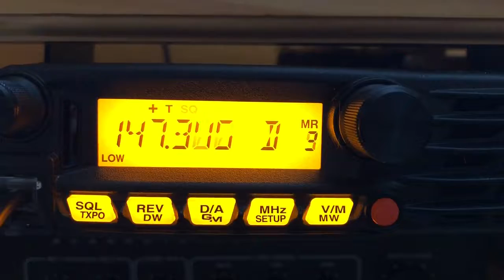FTM-3200 tick/click while in scan